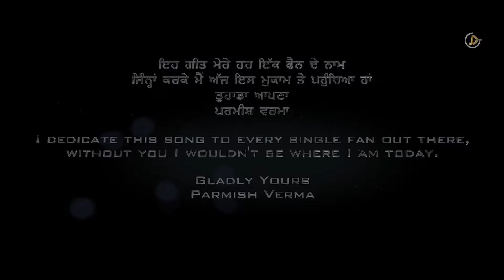Thakur Harshit Singh(10)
Harshit